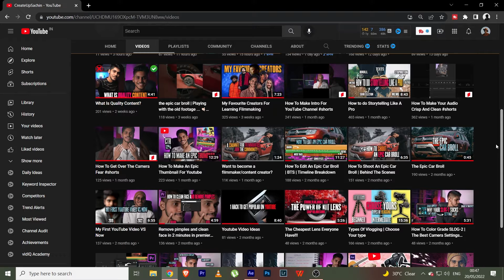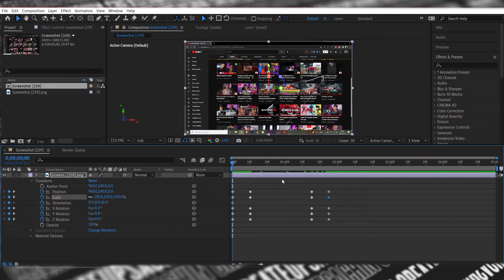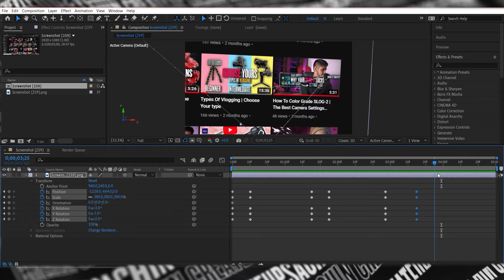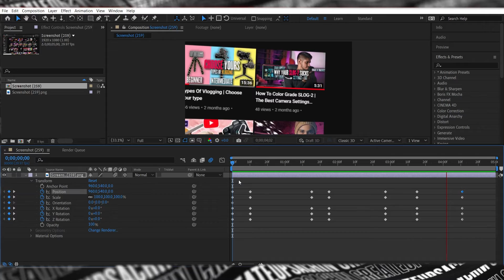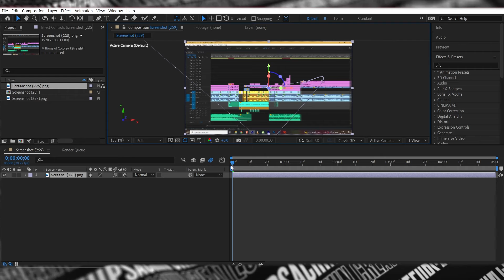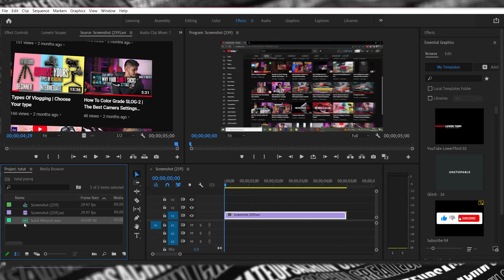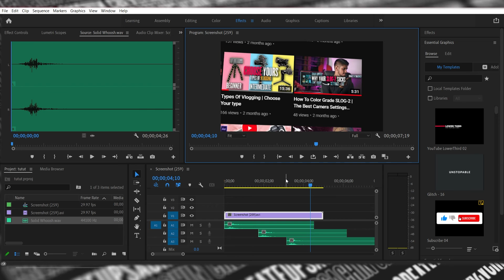How To Make The Screenshot Effect In After Effects or Premiere Pro